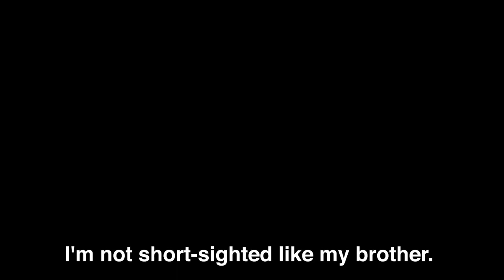Персонаж Кулу для игры Dragon Ball FighterZ на EVO 2018!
Японская студия Arc System Works и компания Bandai Namco Games представили трейлер персонажа Кулу (Cooler) для игры Dragon Ball FighterZ, на киберспортивном мероприятие EVO 2018, посвященное файтингам, которое прошло с 3 по 5 августа в Лас-Вегасе.

Игроков ждут безупречная графика, зрелищные бои 3 на 3, групповой матч на 6 игроков, эксклюзивный сюжетный режим, увлекательные сетевые возможности и могучие воины.

Студия Arc System Works и компания Bandai Namco Games представили анонсовый трейлер игры Dragon Ball FighterZ на игровой выставки E3 2017.

При предзаказе игры Dragon Ball FighterZ, можно было получить ранний доступ к открытой бете, раннюю разблокировку двух персонажей Goku и Vegeta и два эксклюзивных аватара.

Игра Dragon Ball FighterZ вышла 26 января 2018 года на Xbox One, PlayStation 4, PC и выйдет 28 сентября 2018 года на Nintendo Switch.